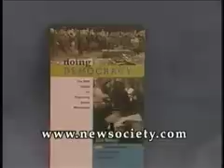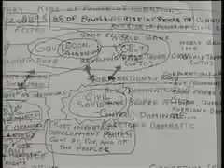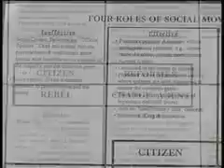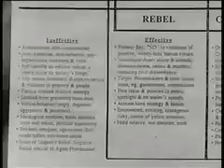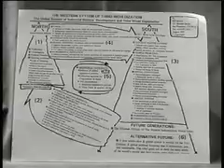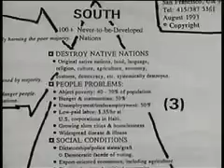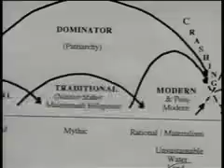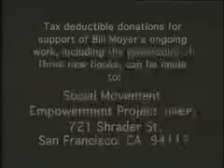The MOYER MODEL - The Late Social Movement Theorist Bill Moyer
Bill Moyer (not to be confused with the TV journalist Bill Moyers) developed the MAP (Movement Action Plan) Model of how successful progressive movements evolve. He originated -- with Carol Perry -- the 'Creating Peaceful Relationships' workshop series.  Advisor to Rev. Martin Luther King, co-founder of the Movement for a New Society and founder of the Social Movement Empowerment Project (SMEP), Bill -- as he was known to his many international students, friends and colleagues -- was a lifelong practitioner of non-violent political and social activism.  His lectures and workshops, models and ideas continue to empower progressive organizations around the world. He died of cancer in 2002, at the age of 69.
In his last public lecture just prior to his death, beloved activist, teacher and social movement analyst Bill Moyer summarized the insights of a lifetime about how social movements grow and succeed, and about his vision of a new culture emerging through the cracks of a declining empire. Bill was a founding Board Member of EON.  He continues to be missed, but his analysis remains as relevant now as it was then.